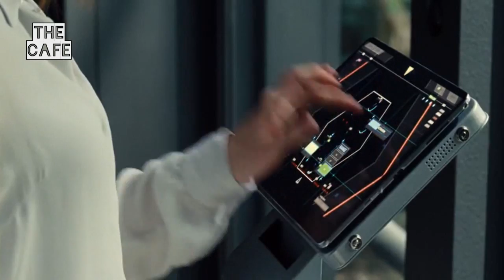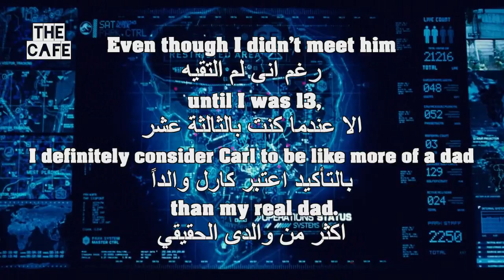Learn English Through Movies With Subtitles Jurassic_World Listening مراجعة الحلقة 29/30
أكثر طريقة فعالة لتعلم اللغة الانجليزية
 بإحترافية كاملة بدون كورسات و من المنزل بدون تكلفة,
الطريقة تعتمد فى الاساس على تحسين كلاً من السّماع و التحدث
من خلال تكرار الكلمات والجمل,
 فهى أشبه بمحادثة كاملة تحاكى تلك التى تحدث فى المجتمعات الناطقة بالانجليزية,
مع الاستمرارية ستلمس تحسناً ملحوظاً لتلك المهارتين
 يضاف اليهم مهارة القراءة و اتساع قاعدة مفرداتك لتتمكن من اجادة اللغة فى فترة قصيرة إن شاء الله بالمداومة و الاستمرارية
تابع ثلاثة مقاطع نقدمهم بشكل يومي, و شاهد اكثر من اربعمائة  مقطع تم رفعهم إلى الأن

How can you speak with someone in a foreign language
 ?if you can't comprehend what they're saying
Studies have shown that listening makes up
about 45% of the time people spend communicating,
followed by speaking ‘about 30%’ reading ‘
about 15%' and writing about 10%’
Listening is the skill you will use the most
in Learning English, so let us do it my way

UCpbZSI7d41W4xEVtZHHzOSg